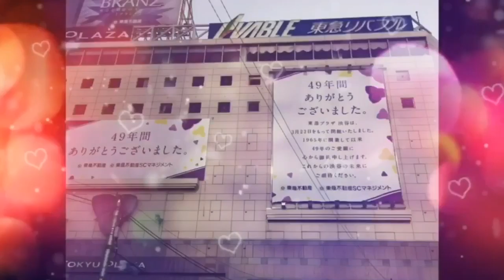アグレッシ部